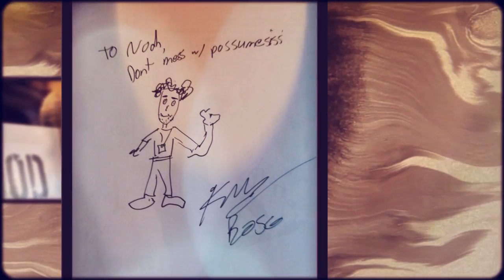Kenny Bosco In Loving Memory (MWROC 2018)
Please enjoy this happy beautiful celebration of someone we love and make sure you watch the entire thing (there's an extra bit at the end)... We hope this brings a smile to your face and to your heart...
In addition to the love and passion he poured into each and every electric string instrument he built at Wood Violins, Kenny Bosco was a vital part of our MWROC Music Festival family. We all felt his presence this year in very powerful ways. We love you, Kenny!
Special thanks to Jacob Wood for putting together this extremely special video.
The song "Shake Off the Gravity" was written by Laura Kaye and appears on her album of the same name.